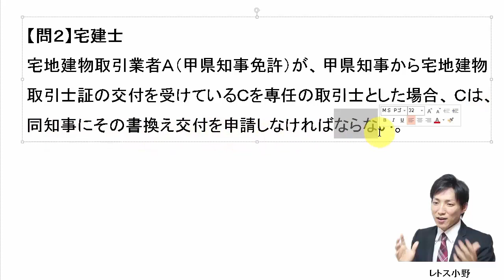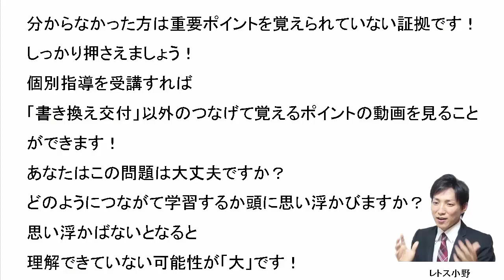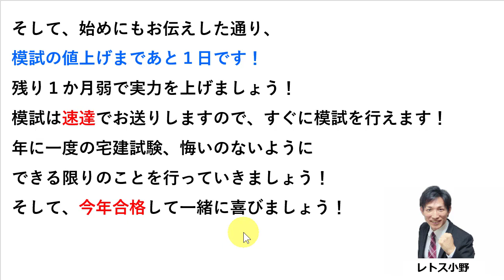【宅建過去問】9月19日の３問【レトス小野】宅建過去問解説